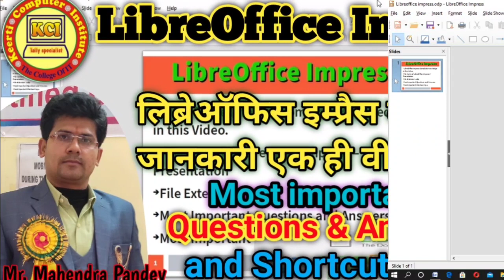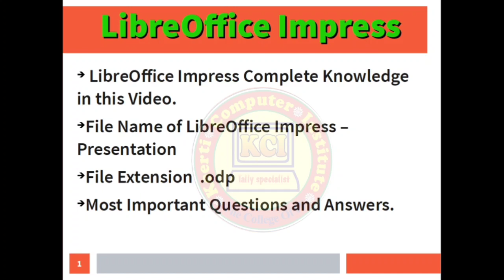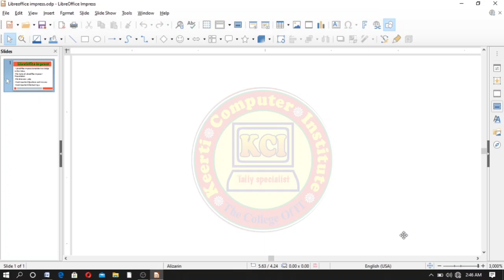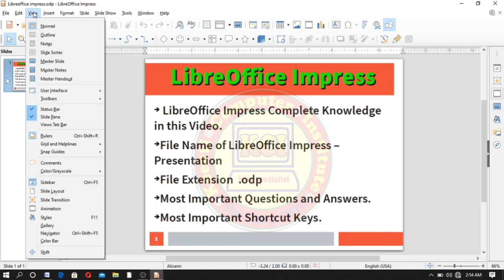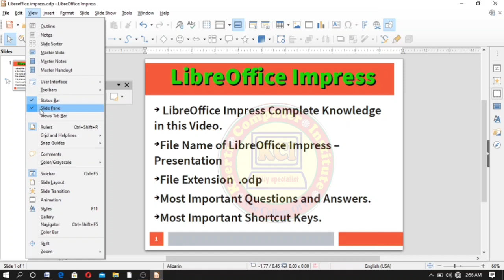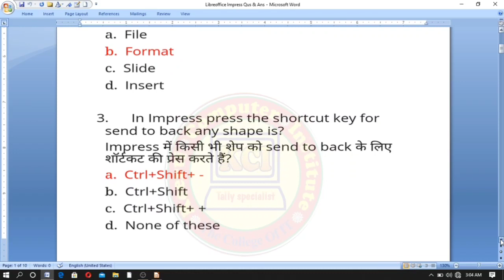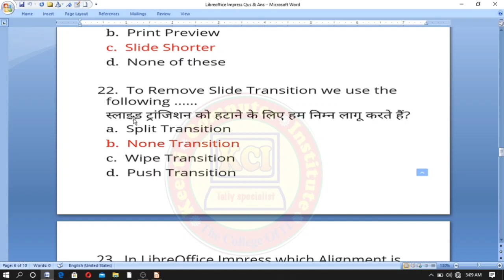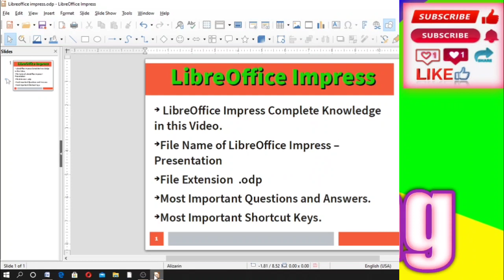LibreOffice Impress Complete knowledge ll most important Question & Answer ll libreOffice Impress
LibreOffice Impress Complete knowledge ll most important Question & Answer ll libreOffice Impress most important shortcut keys ll learn in this video complete LibreOffice Impress and most important question & answer and Important Shortcut keys.कम्प्यूटर बेसिक कोर्स सीखें हिन्दी में. आप सभी को हमारे YouTube channel Kci Tally Specialist  के माध्यम से कम्प्यूटर से सम्बन्धित सभी कोर्सेज मुफ्त में कराये जायेंगे । तो कम्प्यूटर कोर्सेज मुफ्त में करने के लिए हमारे YouTube channel Kci Tally Specialist   को जरूर सब्स्क्राइबर करें तथा हमारी वीडियो को लाईक एवं शेयर करें तथा हमारे चैनल की वीडियो को प्राप्त करने के लिए नीचे दिए गए लिंक पर क्लिक करें 👇👇👇👇👇